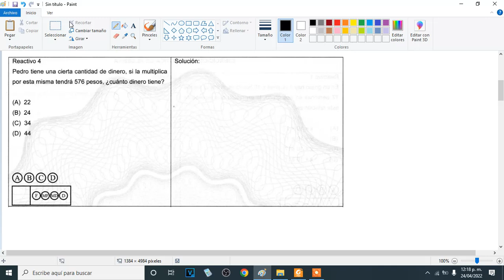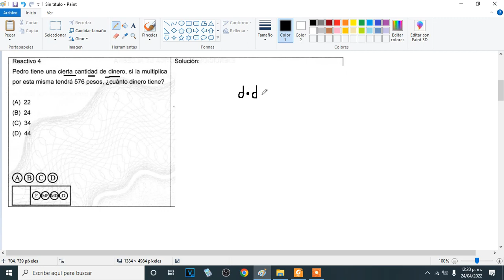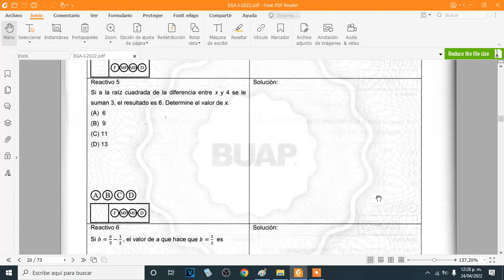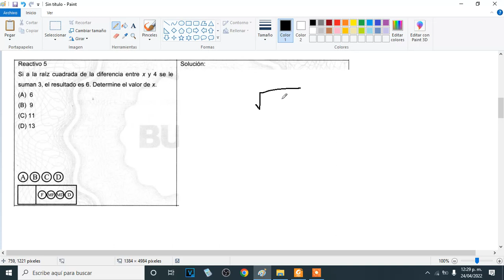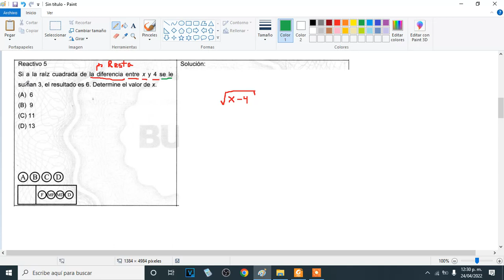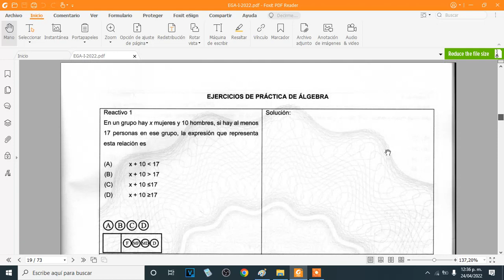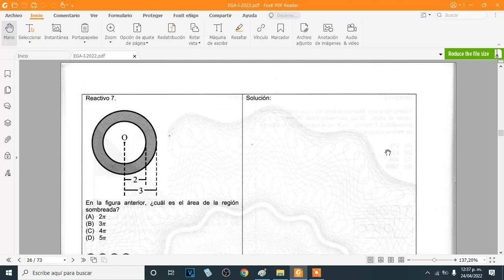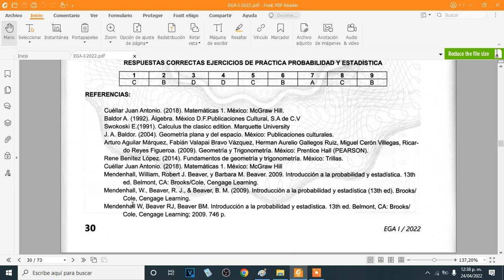GUIA BUAP 2022 EGA-I ÁLGEBRA (EJERCICIOS RESUELTOS) P2